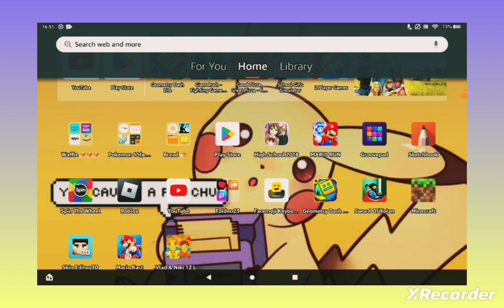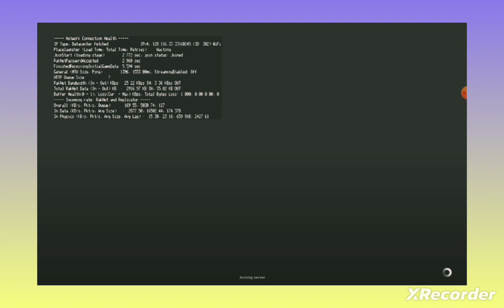my 1st roblox vidio